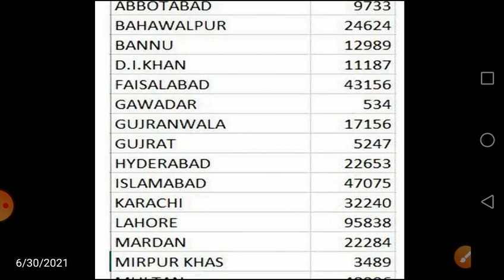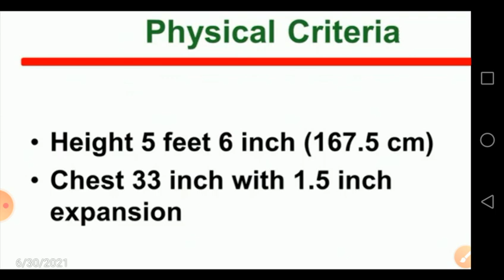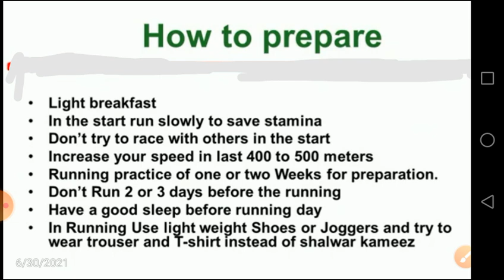FIA Physical Test Date 2021 || Date of FIA Physical Test 2021 Announced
FIA Physical Test 2021 Date will be announced soon.